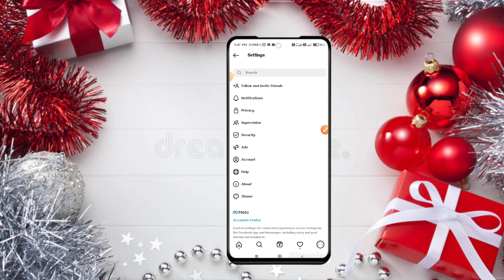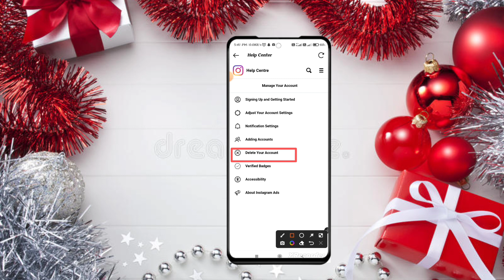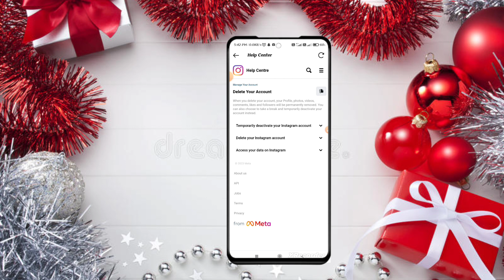how to deactivate instagram account !! Instagram account deactivate kaise kare ?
Your Querise :::👇👇👇👇👇👇👇
how to delete ps4 account
how to deactivate instagram account
how to unsend a message on iphone
how to delete tiktok videos
how to find deleted messages on iphone
how to delete everything on your iphone
                                Thanks🙏🌹